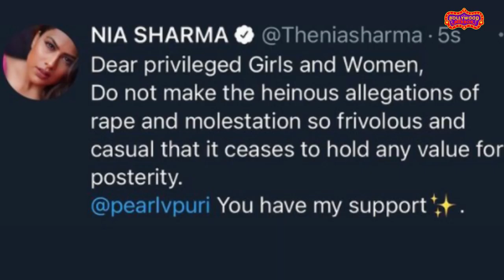Pearl V Puri bail rejected, sent to jail for 14 days | Ekta, Nia, Surbhi, Anita Support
Pearl V Puri did not get bail and sent to Jail for 14 days. Ekta Kapoor, Nia Sharma, Surbhi Jyoti, Anita Hassanandani came out in Support.